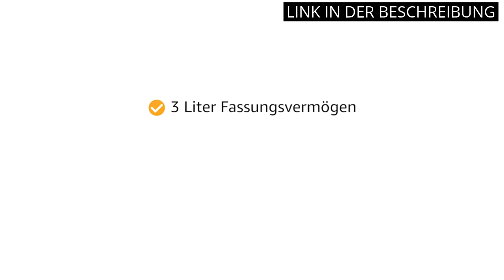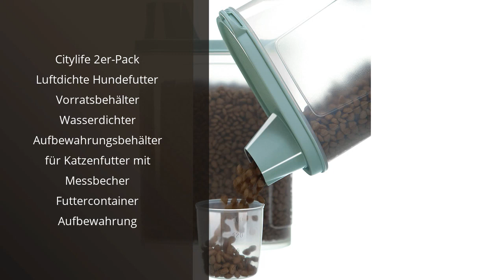Waschmittel aufbewahrung: Die besten 5 Waschmittelaufbewahrungen für Ihr Zuhause 🙂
✋  Hier sind die besten 5 waschmittelaufbewahrungen für ihr zuhause auf dem Markt.

🔽🔽🔽 KAUFEN-LINKS WASCHMITTEL AUFBEWAHRUNG 🔽🔽🔽

1) Rotho Albula Biomülleimer 6l mit Deckel und Henkel für die Küche, Kunststoff (PP) BPA-frei, blau/anthrazit, 6l (23,5 x 20,0 x 20,8 cm)

2) BIAOQINBO 2 Etagen Unter Waschbecken Regal,Spülschrank Organizer mit 4 Haken & 2 Tasse Spülschrankregal Küche Organizer Arbeitsplatte Regal mit Schiebeschublade Unterschrankregal Gewürzregal

3) Nostalgic-Art Retro Vorratsdose L, 3 l, Persil – Wäsche auf der Leine – Geschenk-Idee für Nostalgie-Fans, Große Dose aus Blech, Vintage-Design

4) Citylife 2er-Pack Luftdichte Hundefutter Vorratsbehälter Wasserdichter Aufbewahrungsbehälter für Katzenfutter mit Messbecher Futtercontainer Aufbewahrung

5) Rotho Albula Aufbewahrungsbox Deckel, Kunststoff (PP recycelt), transparent/anthrazit, 6l, (23,5 x 20 x 20,8 cm)

* Zeitindikatoren (Timestamps) *

00:00 - Intro
00:05 - 1) Rotho Albula Biomülleimer 6l mit Deckel und Henkel...
00:53 - 2) BIAOQINBO 2 Etagen Unter Waschbecken Regal,Spülschrank...
01:28 - 3) Nostalgic-Art Retro Vorratsdose L, 3 l, Persil –...
02:07 - 4) Citylife 2er-Pack Luftdichte Hundefutter Vorratsbehälter...
02:43 - 5) Rotho Albula Aufbewahrungsbox Deckel, Kunststoff (PP...
03:22 - Outro